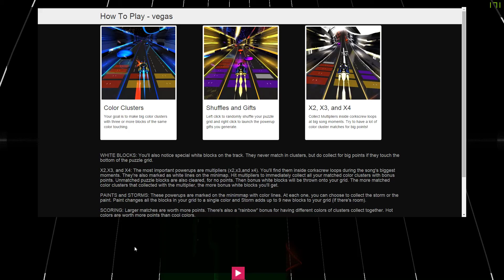Audiosurf 2 - SOD - Speak English or Die - Vegas